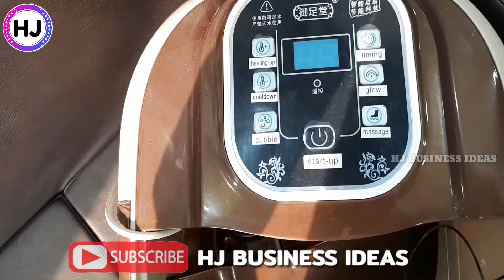WHOLESALE BEAUTY PARLOUR CHAIRS,EQUIPMENTS,SALON CHAIRS & MASSAGE CHAIRS IN DELHI //MANUFACTURER/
-ADDRESS:
ELL DEE FURNITURE,
8342, NEW ANAJ MANDI,
NEAR FILMSTAN,
RANI JHANSI ROAD,
DELHI:-110006.

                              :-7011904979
HJ BUSINESS IDEAS
ADDRESS:
ELL DEE FURNITURE,
8342, NEW ANAJ MANDI,
NEAR FILMSTAN,
RANI JHANSI ROAD,
DELHI:-110006.

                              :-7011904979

AVAILABLE : IMPORTED & INDIAN BEAUTY PARLOUR & SALON CHAIRS.
DEALS IN ALL KIND OF BEAUTY EQUIPMENTS
MANUFACTURING & TRADING OF ALL KINDS OF CHAIRS.
VIDEO DECLAIMER
IT'S ALL DEPEND ON BUSINESS PLAN AND YOUR HARD WORK.PLZ YOU MUST RESERCH YOURSELF BEFORE START ANY TYPE OF BUSINESS.THIS VIDEO IS ONLY FOR EDUCATION PURPOSE.
HJ BUSINESS IDEAS
HJ
"""HJ BUSINESS IDEAS"".